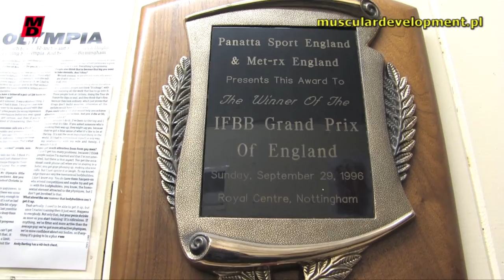Sami Al Haddad, Radek Słodkiewicz, Tomek Słodkiewicz - trening w Temple Gym Birmingham cz.1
Będąc na targach Body Show Expo w Birmingham Radek, Sami i Tomek przeprowadzili trening barków oraz ramion. Zobacz trening w jednej z najbardziej hardcorowych siłowni na świecie - TEMPLE GYM.